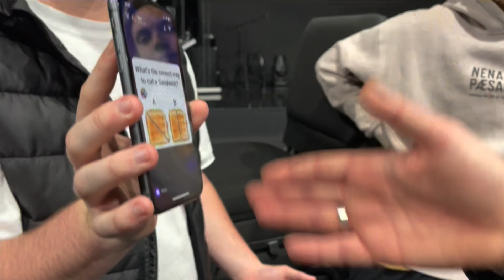A OR B | the last ever recorded and edited video for the Britboy channel.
thanks guys for a good run, its been amazing. due to moving I feel its time to put this channel to rest. I might start new videos on a new channel, I just want the BritBoy chapter to end. Thanks :)